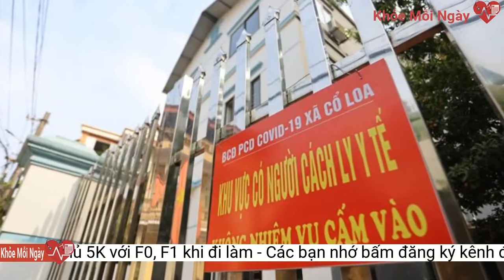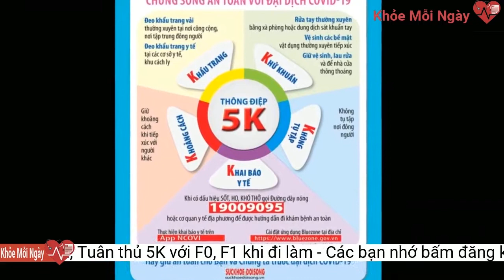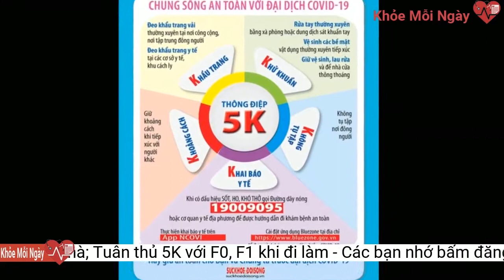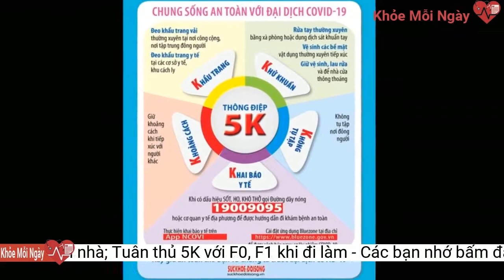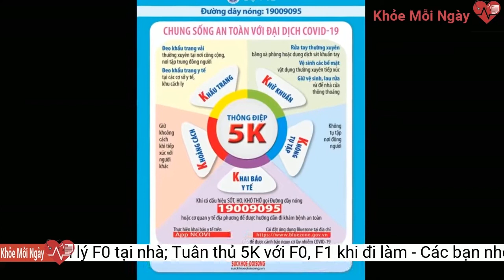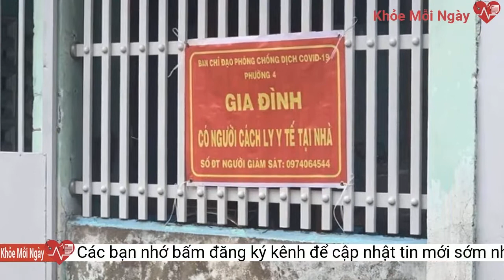Tin mới về Covid-19 ngày 9/3: Giảm thủ tục hành chính quản lý F0 tại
TP.Hà Nội kiến nghị Bộ Y tế xem xét giảm thủ tục hành chính trong quản lý F0 tại nhà. Bộ Y tế đề xuất nhà thuốc được kê đơn thuốc Molnupiravir.TP.Hà Nội khiến nghị Bộ Y tế xem xét giảm thủ tục hành chính trong quản lý F0 tại nhà.
Phối hợp các đơn vị của trung ương để thực hiện giải trình tự gen các ca dương tính trong cộng đồng để xác định chủng vi rút lưu hành trên địa bàn nhằm có phương án phòng, chống dịch kịp thời.
Nới quy định quản lý F0 tại nhà
Sở Y tế có trách nhiệm tăng cường tập huấn, hướng dẫn và ứng dụng công nghệ thông tin trong theo dõi, quản lý và chăm sóc, điều trị F0 tại nhà; hướng dẫn người dân căn cứ dịch tễ, sức khỏe để thực hiện xét nghiệm bảo đảm hiệu quả, tránh lãng phí.
Các địa phương tiếp tục chỉ đạo rà soát, đôn đốc, thiết lập lại và phát huy vai trò, bảo đảm hoạt động hiệu quả, thực chất của các tổ Covid-19 cộng đồng, tổ chăm sóc người nhiễm Covid-19 tại cộng đồng tại địa phương, đặc biệt hỗ trợ F0 triệu chứng nhẹ, không triệu chứng điều trị tại nhà.
Các cấp ủy, chính quyền các cấp tăng cường chỉ đạo các cơ quan, đơn vị huy động các lực lượng, nhất là huy động tối đa lực lượng cơ sở tham gia phục vụ công tác phòng, chống dịch tại cơ sở, nhất là tại xã, phường, thị trấn.
Cùng với đó tăng cường điều phối, bố trí, phân luồng; hoàn thiện phương án tăng cường nhân lực hỗ trợ cho y tế phường, để tránh bị quá tải và hoàn thành tốt nhiệm vụ; bao gồm lực lượng y tế tư nhân, các cán bộ y tế đã nghỉ hưu, sinh viên, nhất là huy động sự hỗ trợ của cộng đồng, Tổ phòng, chống dịch Covid-19 cộng đồng.
UBND thành phố giao UBND các quận, huyện, thị xã tiếp tục rà soát để có chế độ, chính sách đối với lực lượng phòng, chống dịch, các đối tượng tham gia tổ Covid-19 cộng đồng; thực hiện công khai minh bạch, chi trả kịp thời chế độ, chính sách đối với các đối tượng.
Tiếp tục đẩy nhanh tiến độ tiêm vắc-xin mũi bổ sung, mũi nhắc lại theo hướng dẫn của Bộ Y tế bảo đảm bao phủ một cách nhanh nhất mũi nhắc lại cho người dân trên địa bàn.
Sở Y tế tiếp tục rà soát, kiến nghị Bộ Y tế xem xét điều chỉnh, tháo gỡ khó khăn cho lực lượng cơ sở, giảm thiểu thủ tục hành chính trong quản lý F0 tại nhà; tăng cường ứng dụng phần mềm cơ sở dữ liệu dân cư;
Cung cấp bảo đảm túi thuốc gói thuốc C (thuốc kháng virus) cho các bệnh nhân tại các tầng điều trị, đặc biệt những người có yếu tố nguy cơ điều trị tại nhà để hạn chế người bệnh chuyển tầng điều trị.
UBND TP.Hà Nội chỉ đạo Sở Y tế chủ trì, phối hợp với UBND các quận, huyện, thị xã bảo đảm cơ số thuốc, điều kiện vật chất, nguồn nhân lực; quản chặt F0, tổ chức tốt các tổ hỗ trợ, theo dõi, chăm sóc F0 tại nhà, theo dõi các ca F0 chuyển tầng, tử vong.
Sở cũng phối hợp các đơn vị liên quan tăng cường công tác kiểm tra, thanh tra quản lý, kiểm soát việc niêm yết giá bán và bán đúng giá niêm yết, ngăn chặn kịp thời đầu cơ trang thiết bị y tế, thuốc điều trị... phòng, chống dịch Covid-19; thực hiện công khai minh bạch cơ chế, chính sách thuốc chữa bệnh, sinh phẩm, vật tư, trang thiết bị y tế; xử lý nghiêm các tổ chức, cá nhân vi phạm theo quy định.
Sở Y tế cũng có trách nhiệm thực hiện tốt công tác điều trị tại các tầng điều trị theo hướng dẫn của Bộ Y tế; nâng cao năng lực điều trị tại các tầng, hạn chế đến mức thấp nhất tử vong;Các sở, ban, ngành được giao nghiên cứu,